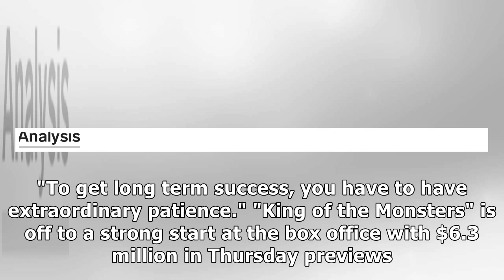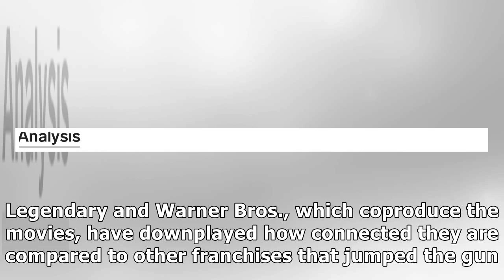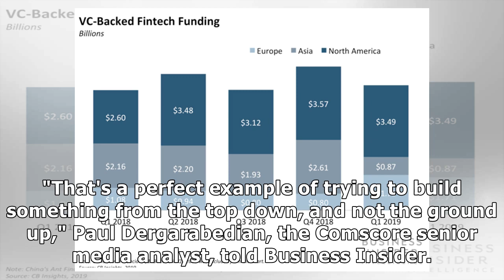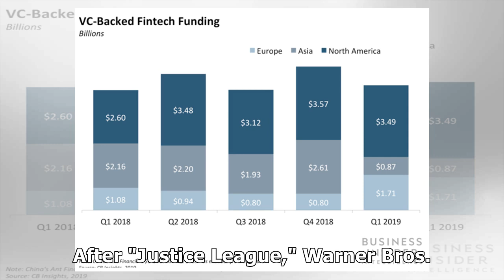How the Godzilla 'Monster Verse' has avoided the cinematic-universe curse, and what to expect next